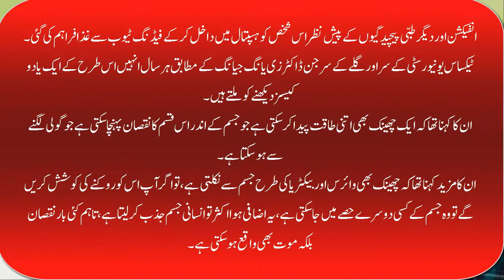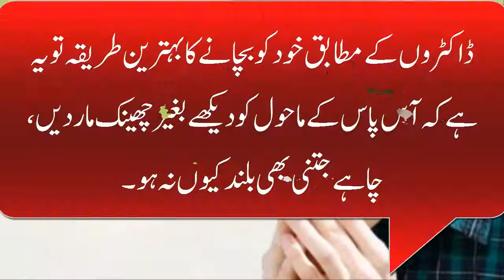چھینک روکنے کا یہ نقصان جانتے ہیں؟